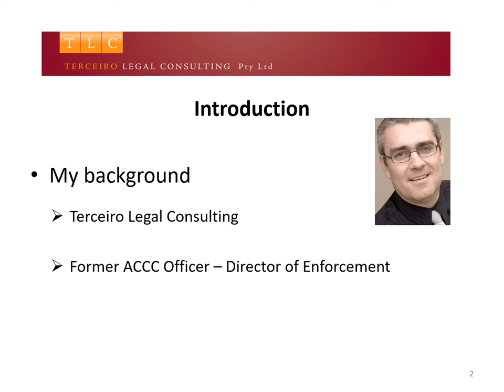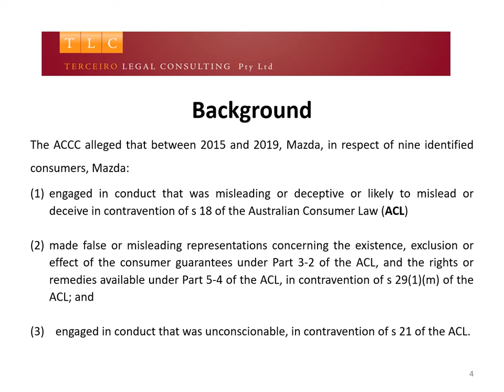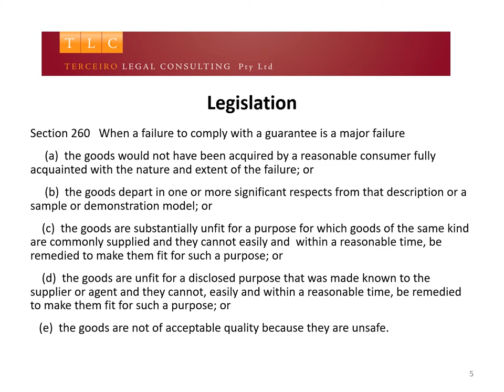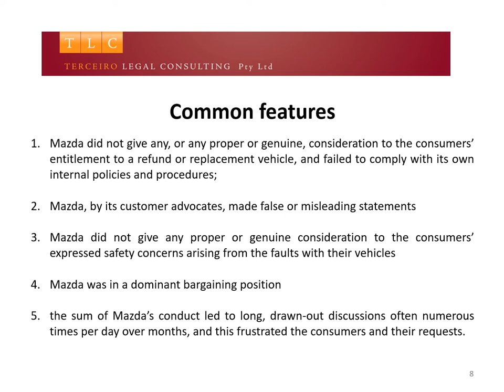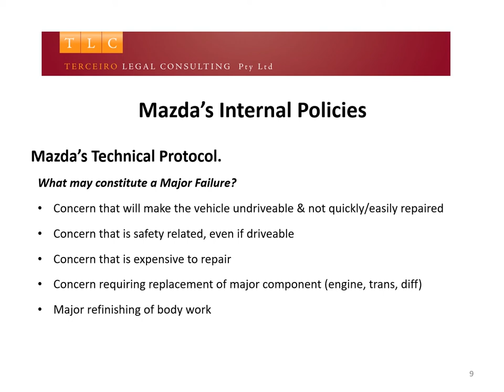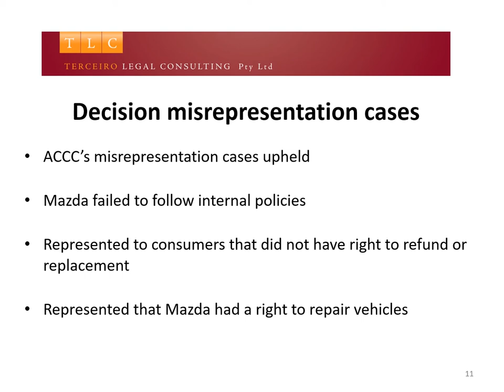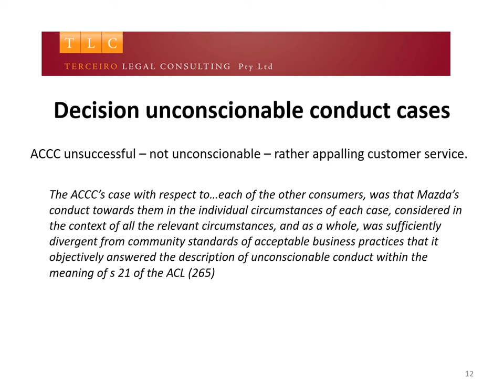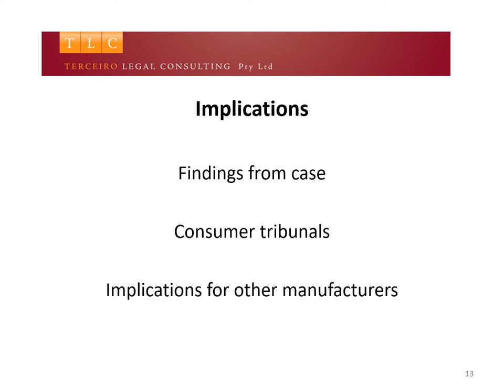ACCC v Mazda Australia Pty Ltd 2021 FCA 1493 Presentation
ACCC Case note outlining the recent Federal Court decision in ACCC v Mazda Australia Pty Ltd 2021 FCA 1493 concerning consumer guarantees, major failures, misleading and decptive conduct and unconscionable conduct